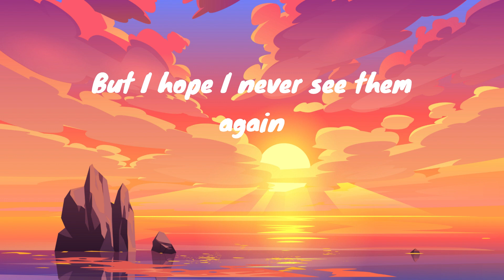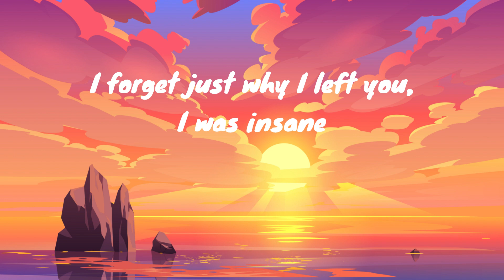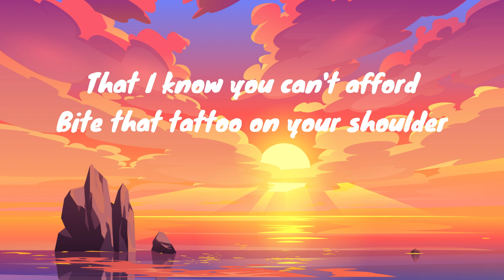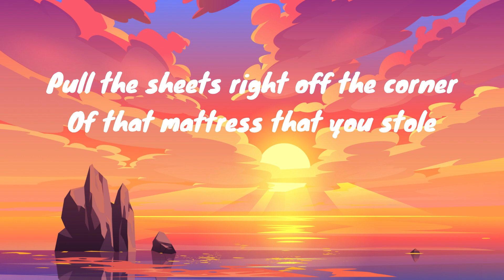Closer - The Chainsmokers feat Halsey (Lyrics)